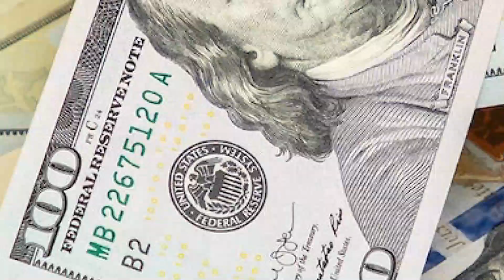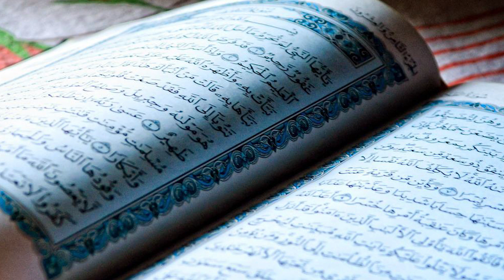A blessed morning prayer to start your day - morning dua read this every morning - best wazifa